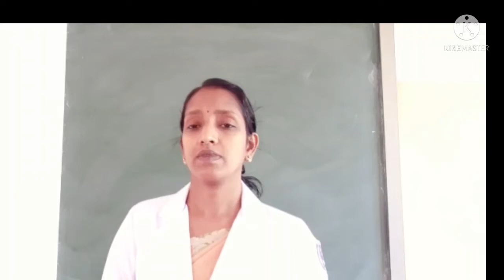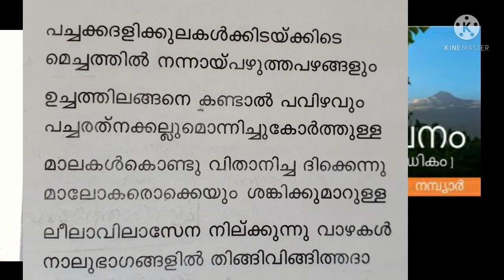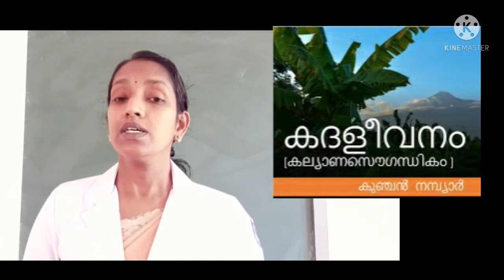MALAYALAM-CLASS:3 L-14 കദളീവനം